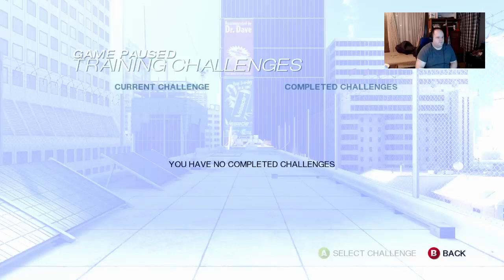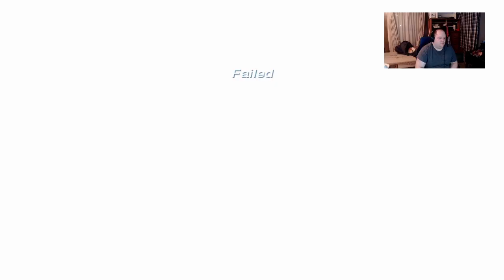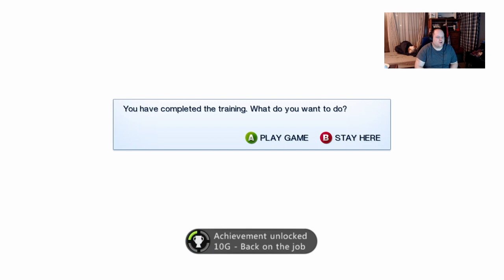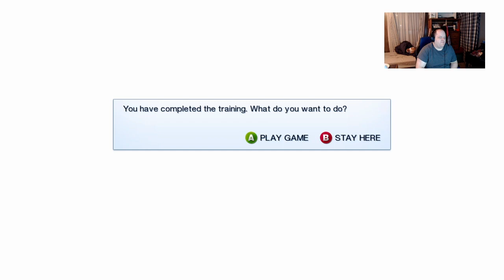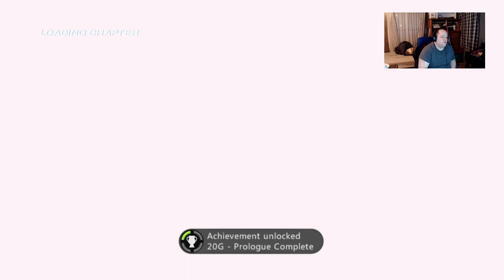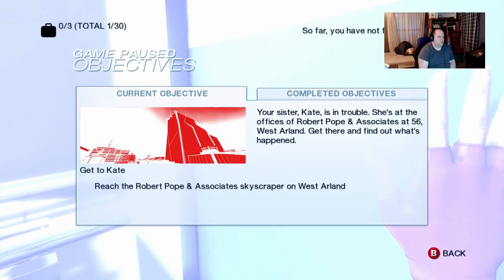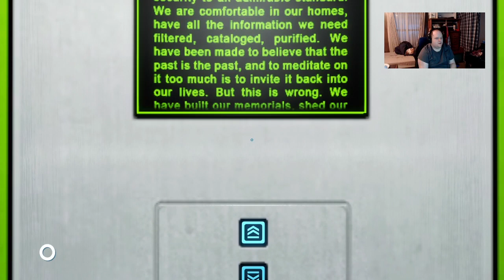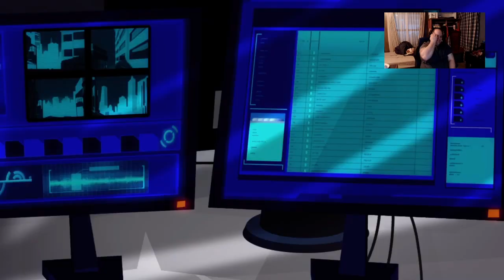Living on the Mirror's Edge | Part 1